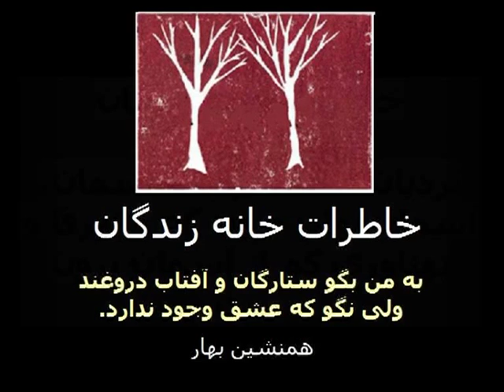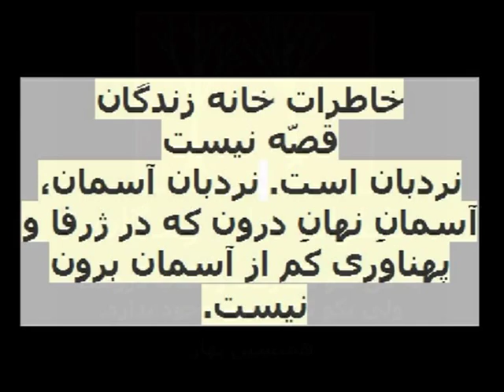خاطرات خانه زندگان (۲۶)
خاطرات خانه زندگان قصّه نیست، نردبان است.
نردبان آسمان. آسمانِ نهانِ درون که در ژرفا و پهناوری کم از آسمان برون نیست.
به قول هانا آرنت هرگز نباید از بخشودن‌ یکدیگر دست‌ برداریم‌. چه بسا اصلاً شمول‌ رحمت‌ خداوند بر کژیهای ما‌ به‌ توان‌ ما برای‌ بخشودن‌ یکدیگر وابسته‌ باشد. حتی دشمنان‌مان.
شجاعت‌ و مناعت‌‌ نهفته‌ در این‌ تصور از بخشایش‌ به‌ عنوان‌ اساس‌ مناسبات‌ آدمیان‌، فقط در تبدیل‌ ناروایی و پلیدی به‌ عکس‌ آن‌ یعنی‌ فضیلت‌ و پاکی نیست‌، بلکه‌ در این‌ است‌ که‌ امری‌ به‌ ظاهر محال‌ را مد‌ نظر قرار می‌دهد ــ یعنی‌ بازگردانیدن‌ آب‌ رفته‌ به‌ جوی‌ ــ و سرانجام‌ موفق‌ می‌شود در جایی‌ که‌ همه‌ چیز به‌ نظر می‌رسید پایان‌ یافته‌ باشد، سرآغاز نوین‌ به‌ وجود آورد.